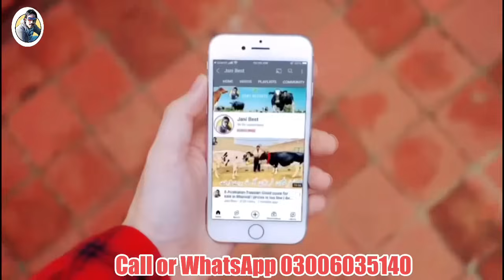Baloch Dairy Farm | imported cows And Heifers | Big cows | Jani Best